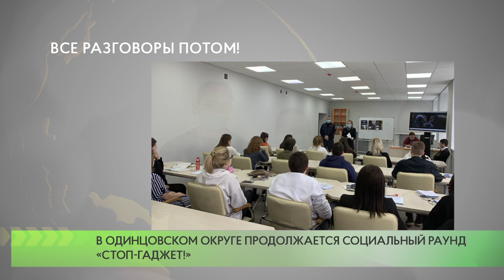Все разговоры потом!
В рамках социального раунда «Стоп-гаджет!» сотрудники Одинцовской Госавтоинспекции провели информационную встречу со студентами. Ребятам напомнили о том, что использовать мобильные устройства и наушники во время вождения автомобиля или пересечения проезжей части очень опасно.